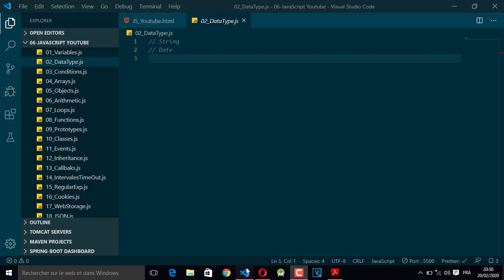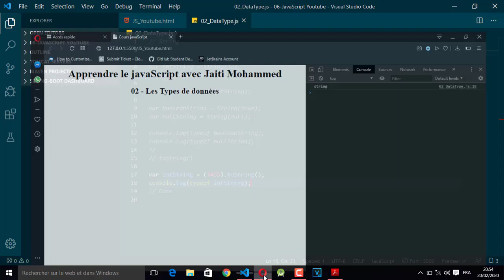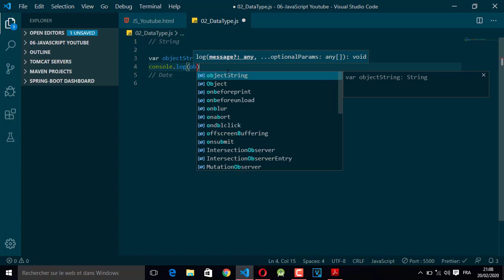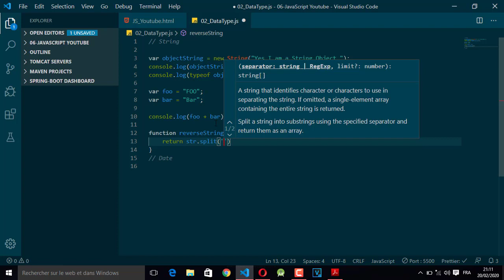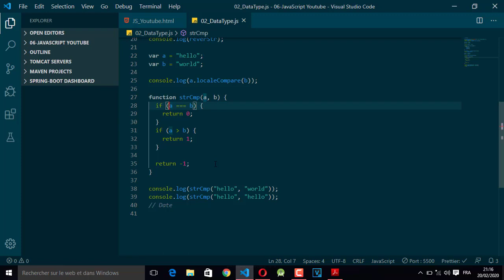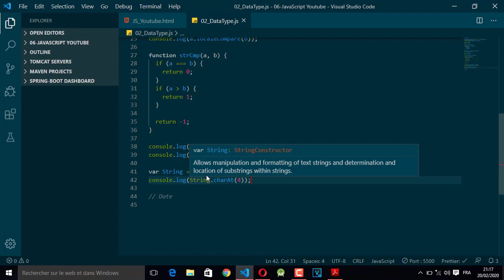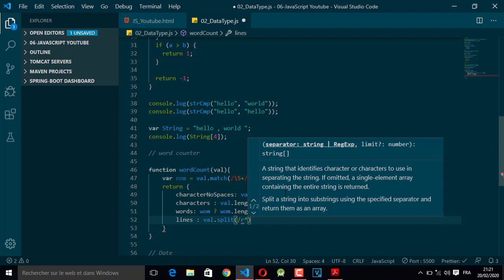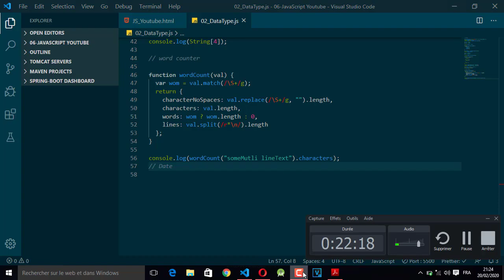Apprendre JavaScript avec JAITI MOHAMMED - 02 Data types ( String)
javascript darija,
javascript tutorial,
javascript dom,
javascript project,
javascript arabic,
javascript شرح,
javascript course,
javascript avancé,
javascript bom,
javascript basics,
javascript design javascript darija,
javascript tutorial,
javascript dom,
javascript project,
javascript arabic,
javascript شرح,
javascript course,
javascript avancé,
javascript bom,
javascript basics,
javascript darija,
javascript tutorial,
javascript شرح,
javascript project,
javascript arabic,
javascript dom,
javascript course,
javascript cours,
javascript animation,
javascript advanced,
javascript ajax,
javascript app,
javascript application,
javascript automation,
javascript api,
javascript basics,
javascript bootstrap,